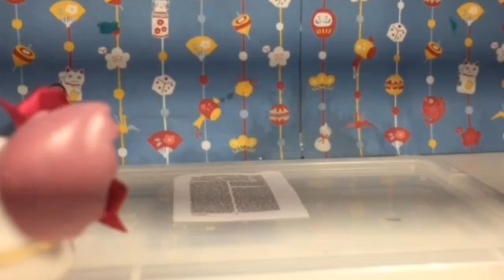When we go back to school | very very very short skit